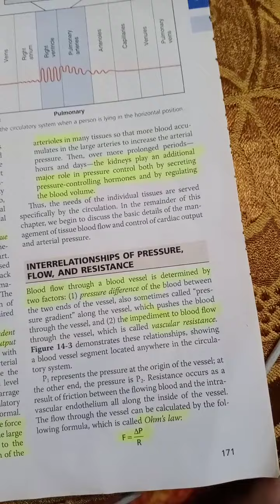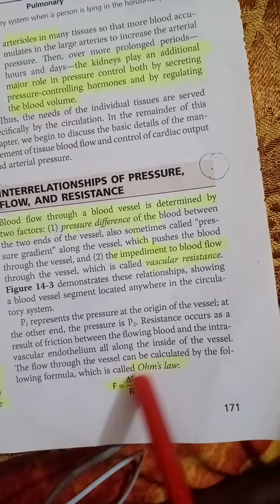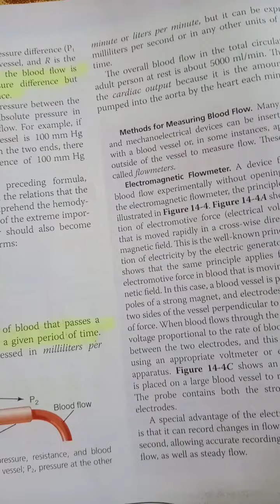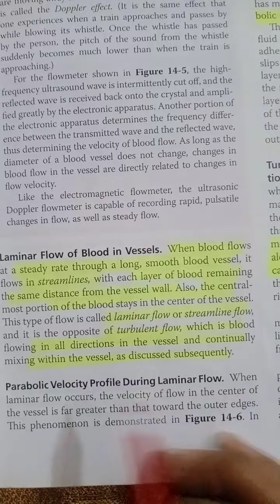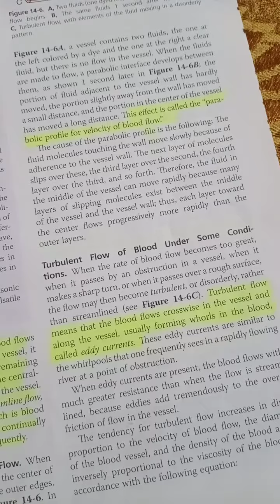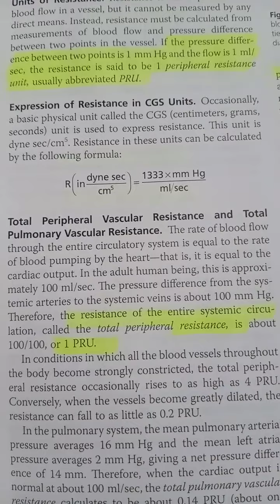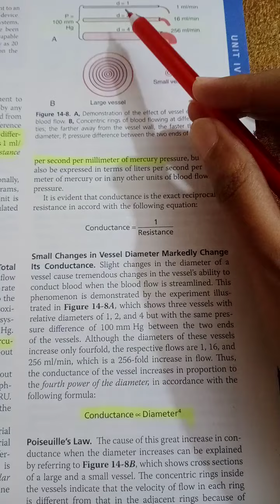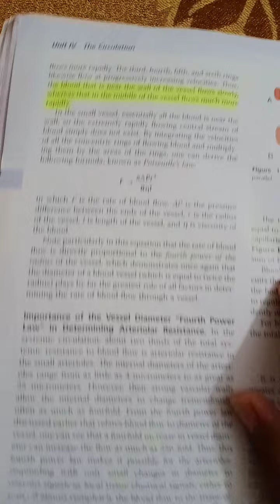overview of circulation part 2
guyton chapter 14